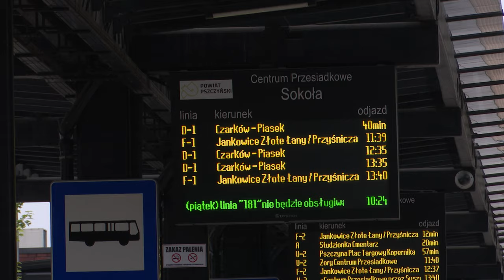W Pszczynie autobusem za darmo 01.07.2024